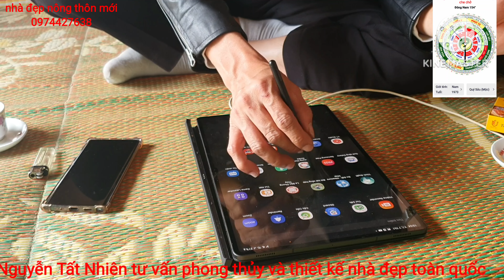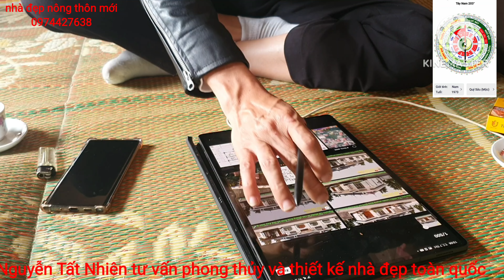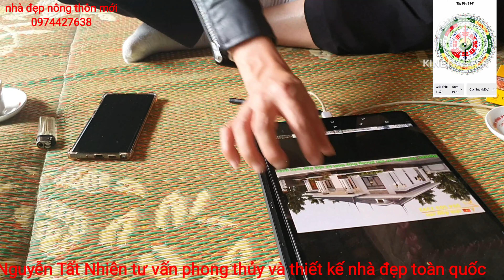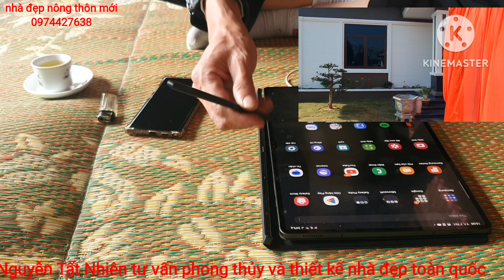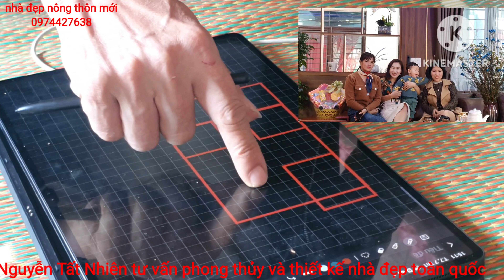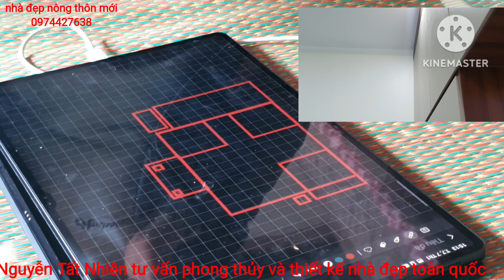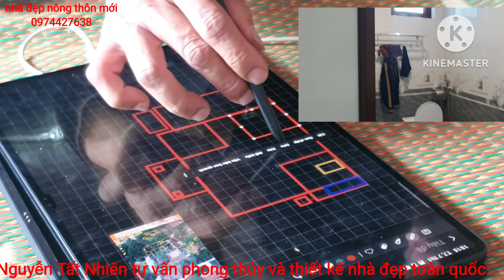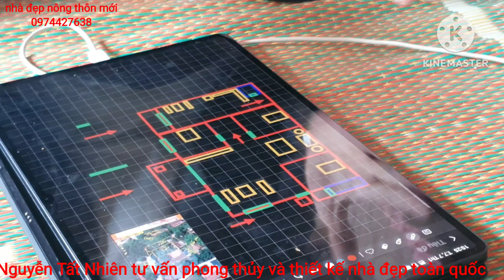nhà đẹp 2023_2024_Nguyễn Tất Nhiên tư vấn phong thủy và thiết kế biệt thự nhà vườn mái nhật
Nguyễn Tất Nhiên tư vấn phong thủy và thiết kế căn biệt thự nhà vườn mái Nhật.
địa chỉ tại sơn đông lập Thạch Vĩnh Phúc.
. diện tích ngôi nhà 17 x 10 m².
. công năng sử dụng.
. ba phòng ngủ.
. hai WC.
phòng khách kết hợp phòng thờ.
. bếp hiện đại liền khối.
chủ đầu tư anh Toàn Sơn Đông lập Thạch.
cảm ơn anh chị và gia đình đã tin tưởng gọi điện đến thầy trò Nguyễn Tất Nhiên.
quý vị khán giả và các bạn có nhu cầu tư vấn phong thủy về thiết kế nhà đẹp xin hãy gọi điện.